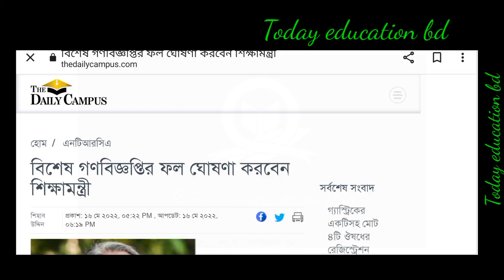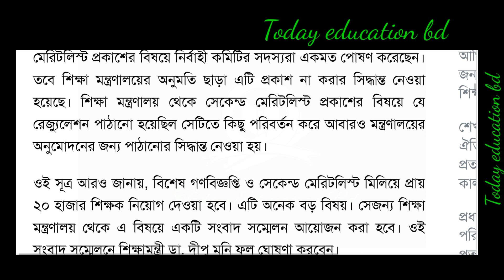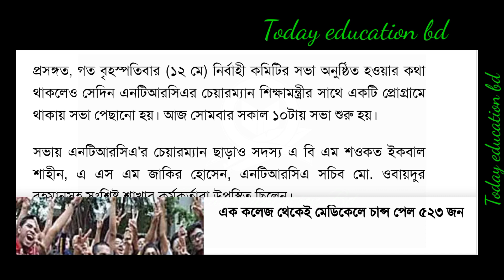বিশেষ গনবিজ্ঞপি ফলাফল প্রকাশ করবে শিক্ষামন্ত্রী। NTRCA Bises gonobigpoti results 2022.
Primary exam admit card download. প্রাথমিক শিক্ষক নিয়োগ পরীক্ষার প্রবেশপত্র ডাউনলোড। Primary exam.primary Exam 2022 notice published. প্রাথমিক শিক্ষক নিয়োগ পরীক্ষার জরুরী নোটিশ প্রকাশ।প্রাথমিক পরীক্ষার সময়সূচী ও প্রবেশপত্র ডাউনলোড এর সময় জানালো মন্ত্রণালয়। Primary exam 2022 update
Primary Exam update news today. প্রাইমারি শিক্ষক নিয়োগ পরীক্ষা ২০২২। Primary Exam update news.Primary Exam date 2022. প্রাথমিক শিক্ষক নিয়োগ পরীক্ষা কোন এক অদৃশ্য ইশারা আটকে আছে।Primary exam Quota 2022. প্রাইমারি শিক্ষক নিয়োগ কোটা বাতিলের সর্বশেষ আপডেট।প্রাথমিক শিক্ষক পরীক্ষার সর্বশেষ যা জানা গেছে। Primary exam ০২২। Primary Exam date 2022.
প্রাইমারি শিক্ষক নিয়োগ পরীক্ষা ২০২২. Primary Exam date update news today bd. primary Exam date 2022
Primary Exam date 2022. প্রাইমারি শিক্ষক নিয়োগ পরীক্ষা ২০২২। Primary Exam update  প্রাইমারি শিক্ষক নিয়োগ পরীক্ষা ২০২২।

her circular. primary update. school teacher. primary school.

পাশে থাকুন।